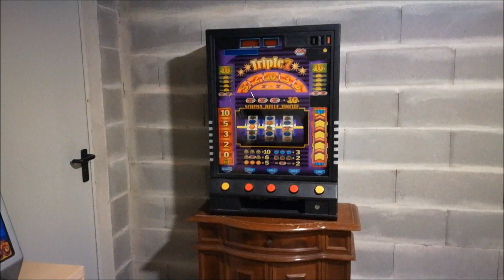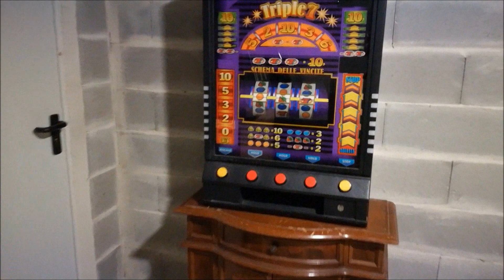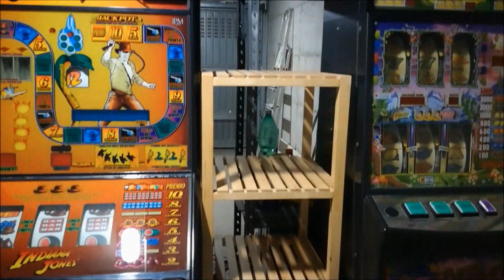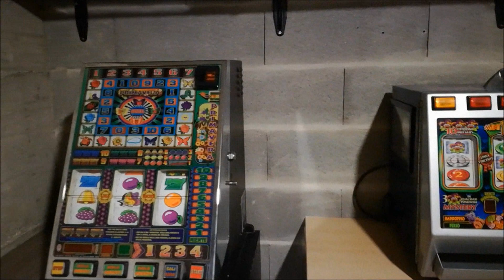La mia sala slot - Episodio 1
cherry lemon slot machines máquina tragaperras fruit machine macchina da gioco a gettoni cabinato arcade videogiochi la mia collezione giochi per adulti giochi a premi il mio garage la mia man cave la mia sala slot episodio 1